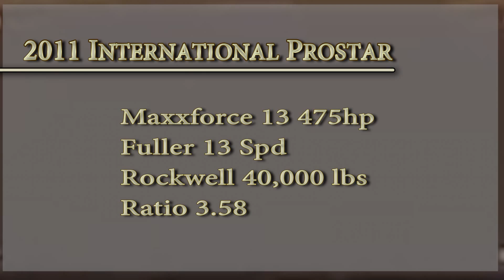GX14431 - 2011 International Prostar